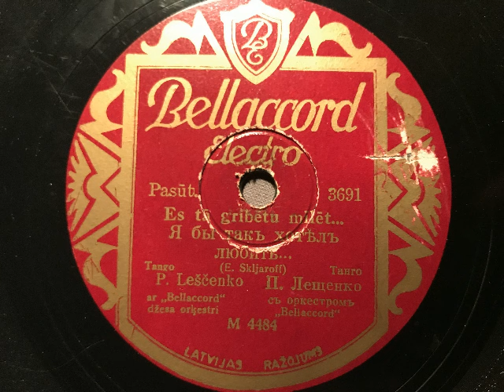Petr Leschenko ( Петр Лещенко), Bellaccord Jazz Orchester, Es tā gribētu mīlēt, Tango, Riga, 1937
Peter Leschenko (Петр Лещенко ), Bellaccord-Jazz-Orchester. Es tā gribētu mīlēt (Я бы так хотел любить), Tango von Efim Skljaroff. 1937 in Riga (Lettland) aufgenommen und auf der dortigen Schallplatten-Marke Bellaccord Electro veröffentlicht. Eine Schellackplatte aus dem Schallarchiv des Radiomuseum Hardthausen.